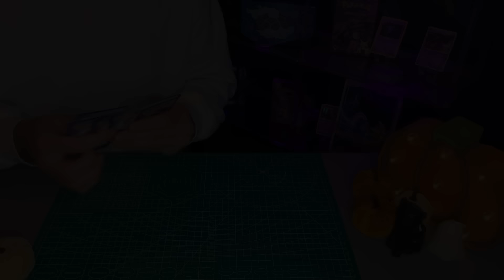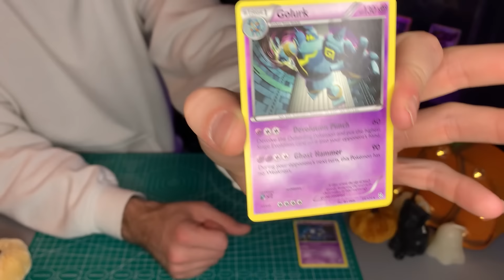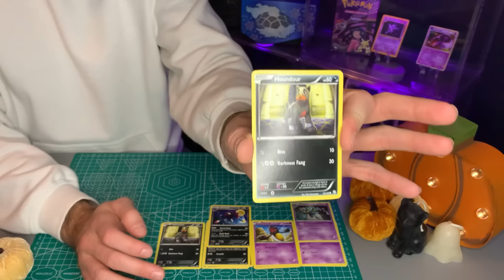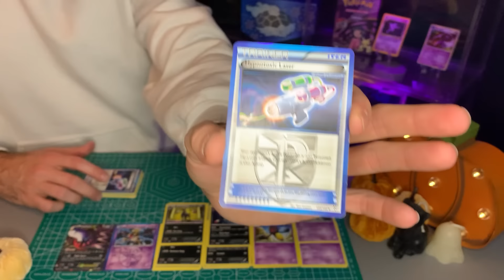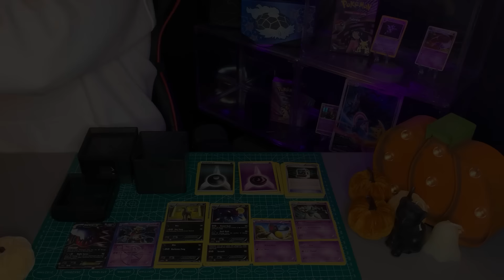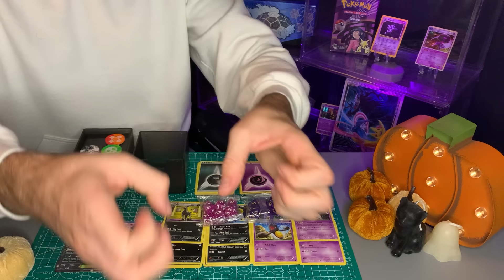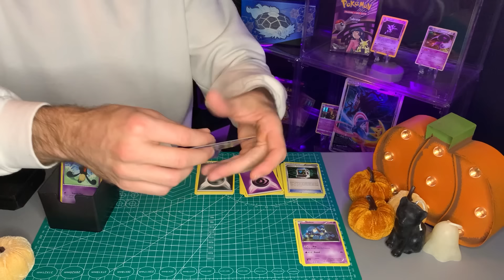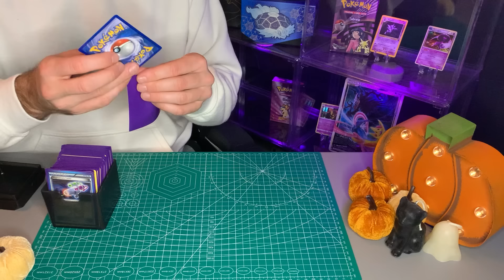[ASMR] Pokémon Deck Building Assistant Designs the Perfect Halloween Party Deck for You 🎃 | Roleplay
Welcome to the TCG Shop! Tonight the friendly Pokémon Deck Building Assistant helps you design the perfect personalized Pokémon Deck for your upcoming Halloween Party!

ASMR Triggers in this Video:
- Card Sounds
- Dice Sounds
- Tapping
- Personal Attention
- Soft Spoken